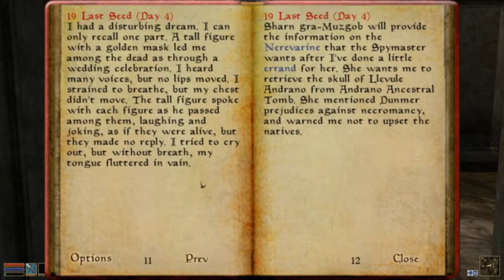The Elder Scrolls III Morrowind Rökeltämistä Osa 5